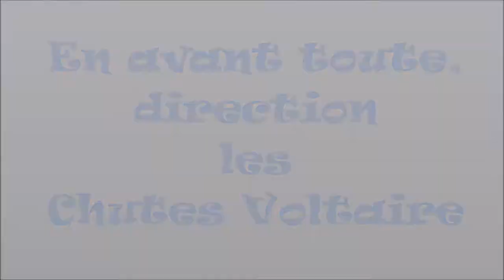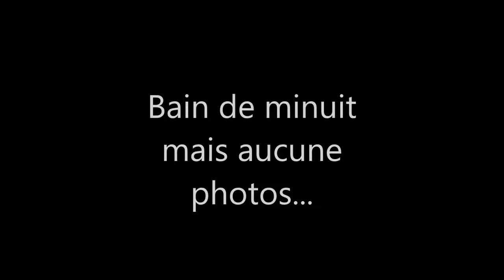les Chutes Voltaire